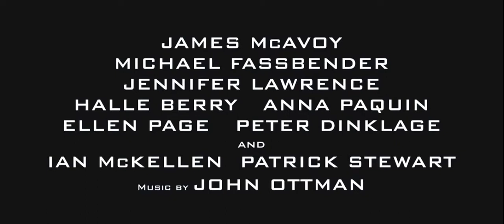X- MEN DAYS OF FUTURE PAST #1 Official Trailer 2014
Along with this i had also uploaded some really romantic videos, go through them and enjoy the music.
♥••*´¨`*•.☆••♥. Junu... just u n u. ♥••☆.•*´¨`*••♥